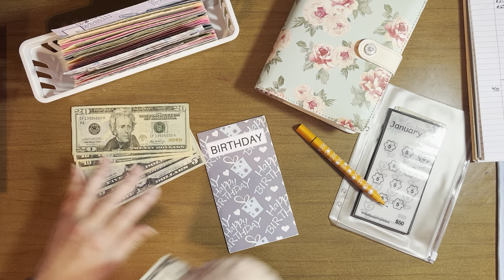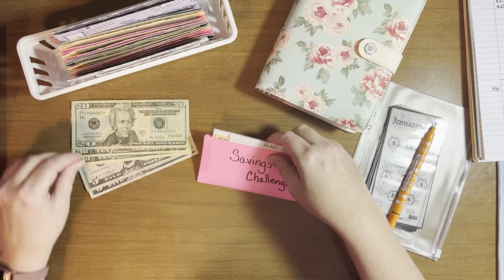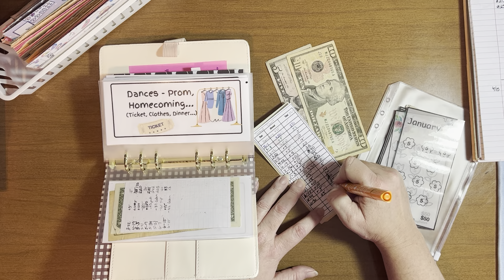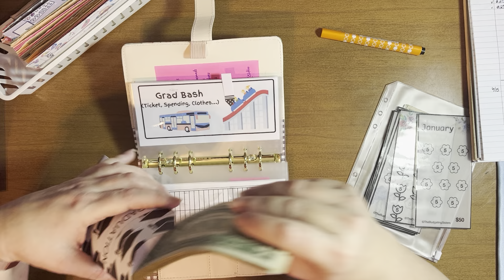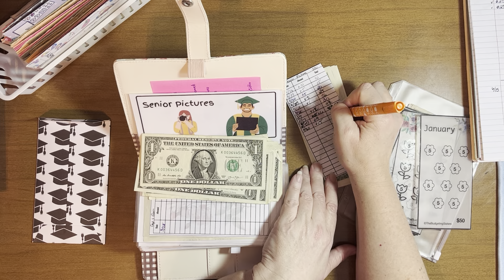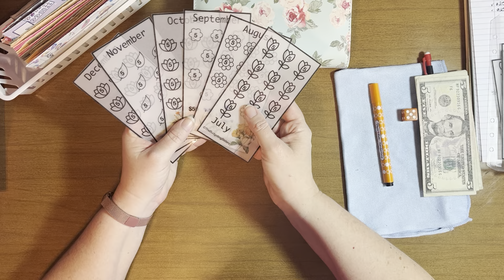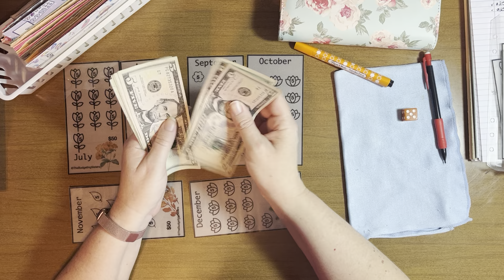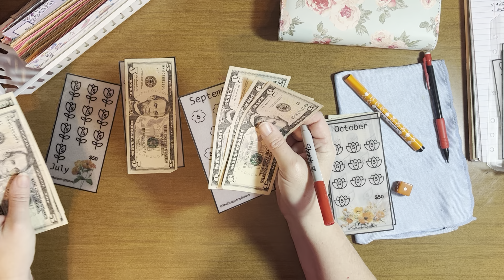Cash stuffing $140, stuffing my son's senior binder & starting a new savings challenge, Oh My!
Thanks for joining me today as I stuff $140 into my sinking funds and stuff some cash into my child’s senior binder!

- Interested in something you see on my channel?  I am working on setting up an Etsy shop for you to purchase digital downloads.  If you like something I haven’t listed yet, please put it in the comments and I will work on getting it on Etsy for you.  Thanks for shopping!

Looking for a way to save on gas & earn money every time you fill up the tank.

Scan items in store and earn free points.  When you join we both earn extra points
Sign up with my code to get bonus kicks: NICE945691

Come save money with me on Fetch! Join w/ code J381RK for a point bonus.

Download and enter code fit92485 to earn a special bonus when you upload your first receipt.

Use my code and we both earn points.
ROSANRVY3

Use my link and we both earn points.

For 2024 I plan on working on the challenges listed below.  Because I believe in saving for a purpose, I have also decided what each of these saving challenges once I complete them.
*Save $2024 in 2024 - Christmas and Debt Pay Down
*Home Improvement Challenge - New French Doors
*1 Month Ahead - 1 round done!
*Holiday - Cash for the next holiday
*Nickel Challenge - Emergency Fund